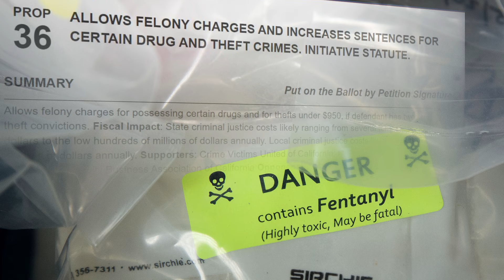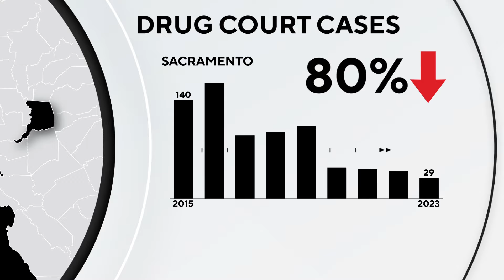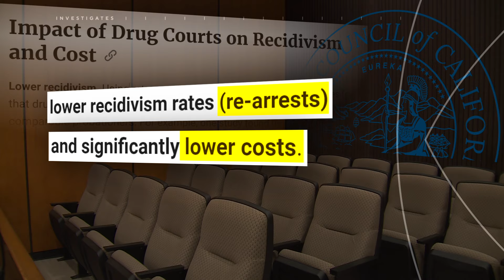Fact-Check: Will Prop 36 revive CA drug courts or lead to mass incarceration?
Supporters say Prop 36 will force people into treatment and get them off the street. But are there enough treatment beds? And who’s going to pay for it?
Opponents say Prop 36 will fill up jails and mark a return to the 1980s war on drugs. But will it?
CBS News California is fact-checking the claims and analyzing the concerns.